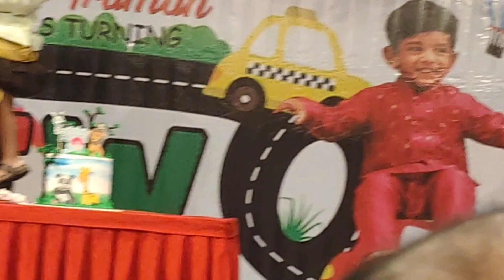Nirvith Birthday continution❤🌹